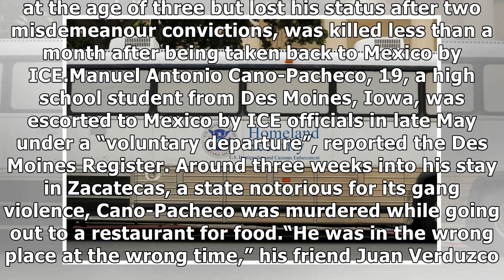News DACA "Dreamer" murdered in Mexico three weeks after being sent back by ICE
A DACA recepient who arrived in the U.S. at the age of three but lost his status after two misdemean...